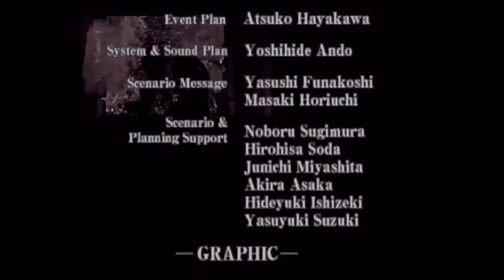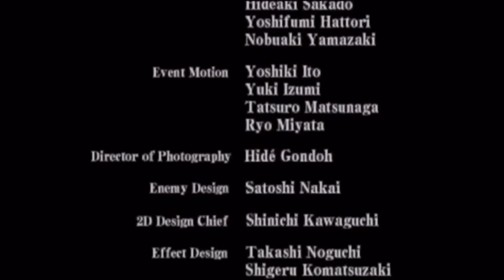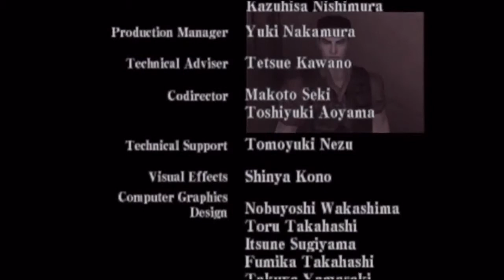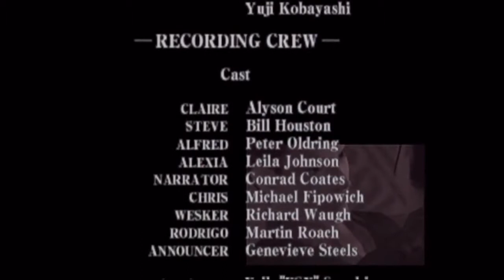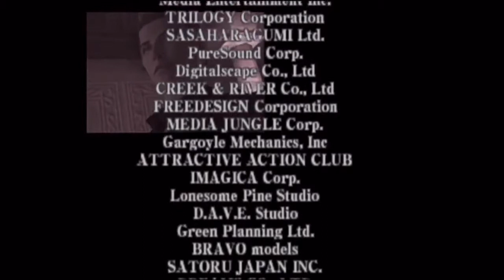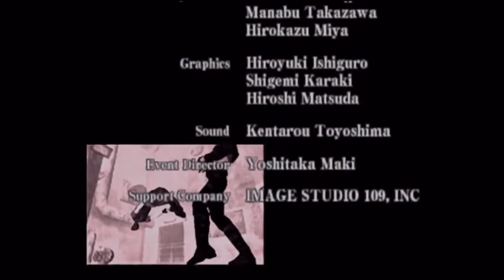Resident Evil Code: Veronica X »Deutsch« Part 34 Das war's für dich ALEXIA! + Ende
⇒ Spielbeschreibung

» In diesem Spiel treffen wir Claire Redfield wieder, die im letzten Abenteuer nur knapp den blutgierigen Zombies in Racoon City entkommen konnte. Diesmal sucht unsere Heldin ihren verschollenen Bruder Chris und beginnt Ihre Mission auf einer einsamen Insel, wo versteckte Hinweise, Utensilien, Munition und Waffen entdeckt werden müssen. Unterstützt wird Claire von Steve Burnside, einem jungen Draufgänger, der aber das Herz am rechten Fleck hat.

Besonderheiten des Spiels:

1.) Im Laufe des Spieles muss an jeder Ecke damit gerechnet werden, dass mit dem T-Virus verseuchte Zombies und schrecklich aussehende Ungeheuer auf Schritt und Tritt die Verfolgung aufnehmen.

2.) Eine Echtzeit 3D Grafik sorgt für unheimliche Atmosphäre durch flackernde Lichter und finstere Schatten.

3.) Im Vergleich zu den Vorgängerspielen muss diesmal ein noch größeres Gebiet erkundet, und durch verschiedene Videosequenzen die finsteren Geheimnisse der Umbrella Corporation gelüftet werden, die für die Verseuchung der Stadt verantwortlich ist.

4.) Während des Spielverlaufes müssen versteckte Minigames und Spielemodis wie z. B. Kampf- oder Ich - Perspektivenmodus aktiviert werden. In diesen extra Levels sind Spezialwaffen oder Hilfsmittel auffindbar. Auch ist es wichtig, vorher bestimmte Rätsel zu lösen, damit weitere Personen ins Spiel kommen.

Das Spiel "Resident Evil: Code Veronica X" bietet wieder jede Menge Action für viele Stunden und verlangt dem Spieler einiges an Geschick und Kombinationsvermögen ab, um die Aufgaben erfolgreich abzuschließen. «